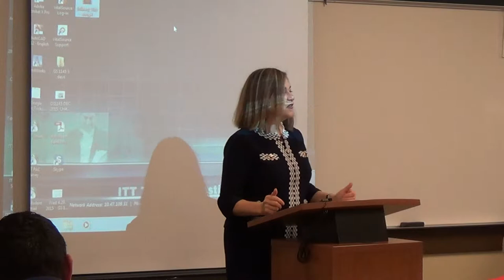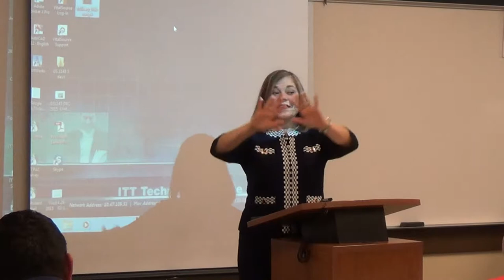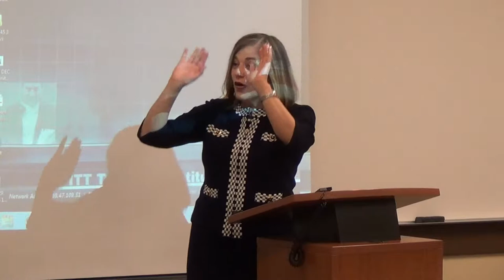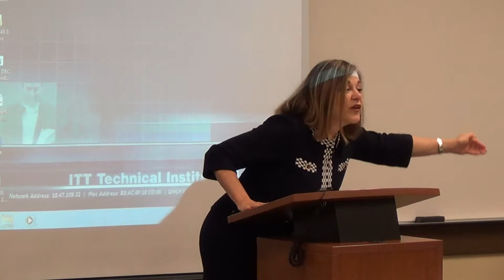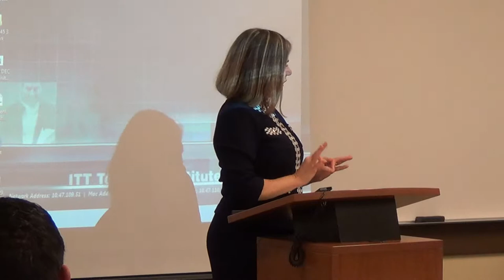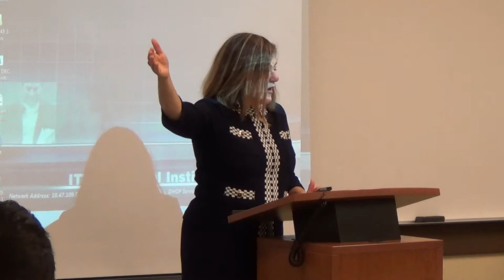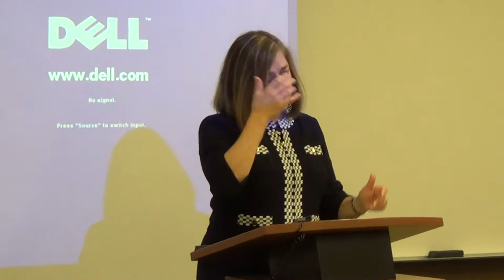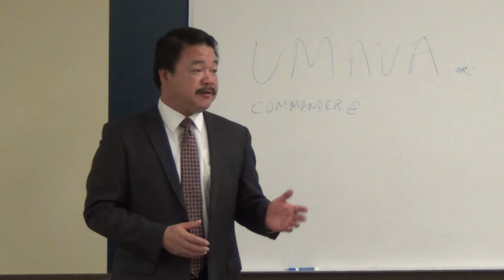ITT Tech's Veterans Appreciation Lunch: Keynote - US Rep Loretta Sanchez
Keynote Speaker - US Rep Loretta Sanchez, Armed Services Committee.
Other speakers:  Abel Arredondo SAC Veterans Resource Center; David Parada, Working Wardrobes; Francisco J. Barragan CPA, CIA - Commander of UMAVA